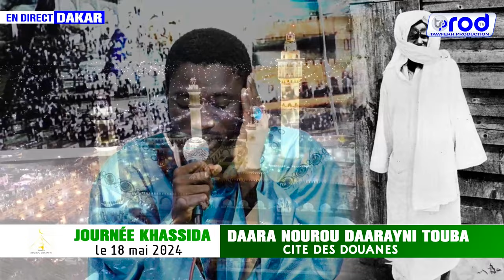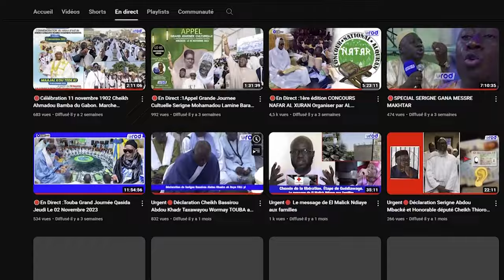😭THIEYY KHASSIDA YI RAJASS S.MOUSTAPHA NIANG KOUL JOURNÉE KHASSIDA 2024 NOUROU DAARAYNI CITEDOUANE